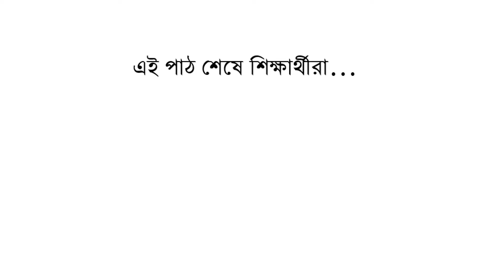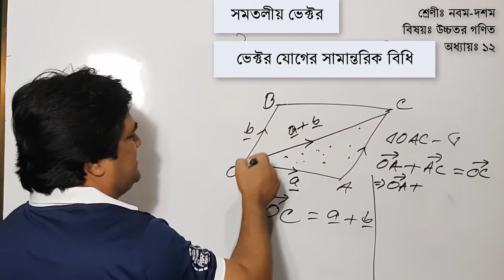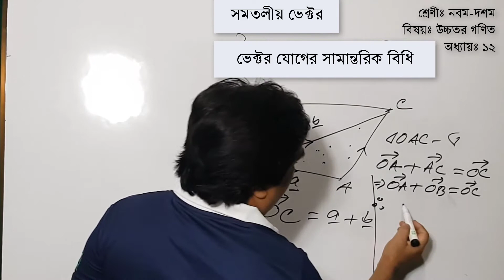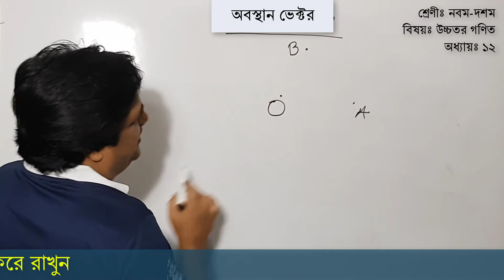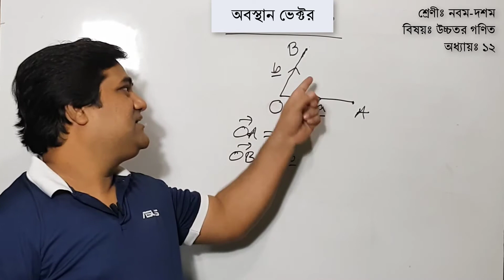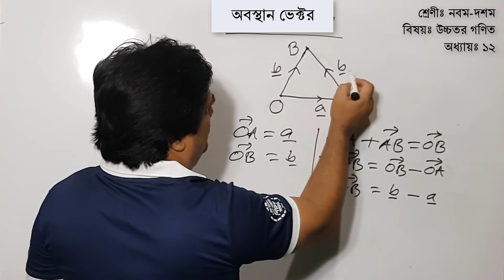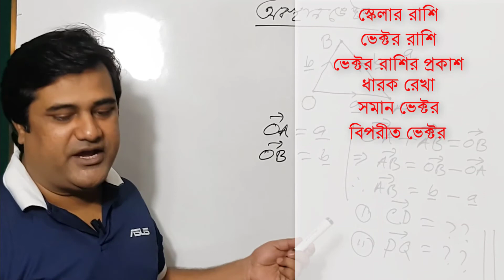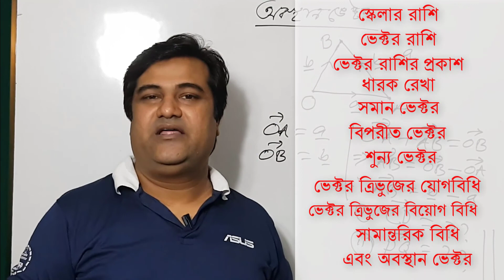Vactor Higher Math SSC//উচ্চতর গণিত ভেক্টর নবম-দশম//SSC//vactor math/ভেক্টরের প্রাথমিক ধারণা।পর্ব-০4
How to solve vector problem
vactor

আমার আরো কন্টেন্ট দেখতে নিচের লিংকে ক্লিক করুন।